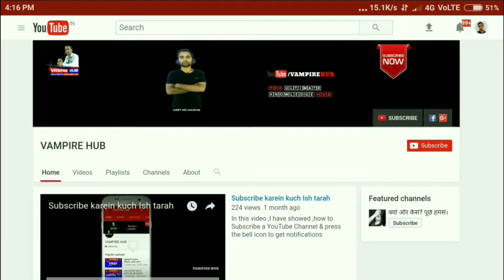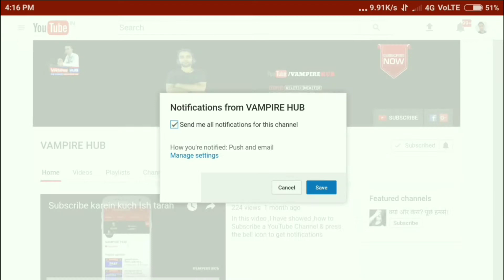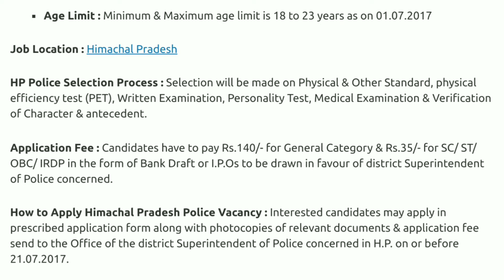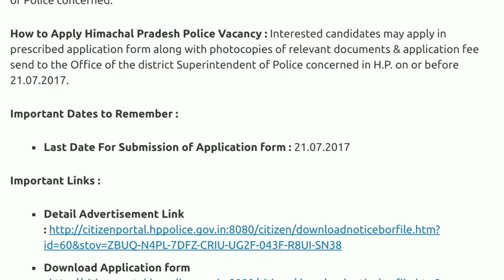Himachal Pradesh Police Recruitment – 1073 Constables (Male & Female) Vacancy – Last Date 21 July 17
Himanchal Pradesh Police Recruitment 2017

Himachal Pradesh Police invites Application for the post of 1073 Constables (Male & Female) by direct recruitment. Apply before 21 July 2017. Qualification/eligibility conditions, how to apply & other rules are given below…